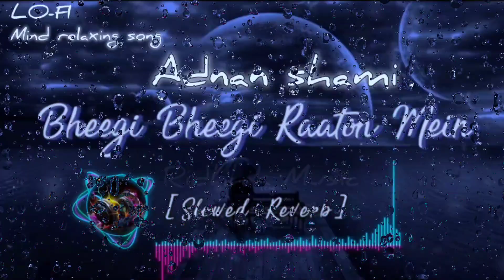Barsaat - Bheegi Bheegi Raaton Mein Adnan Sami Kabhi To Nazar Milao |slowed and Reverb | lofi song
Barsaat - Bheegi Bheegi Raaton Mein Adnan Sami Kabhi To Nazar Milao - slowed and Reverb

Adnan Shami
Bheegi Bheegi Raaton Mein

lofi music
arijit singh
slowed and reverb
lofi music 0715
long drive
long drive mashup
long drive lofi
love mashup
khairiyat pucho
love song
armaan malik
50 minutes
bollywood songs
bollywood lofi mashup
Adnan Shami
bheegi bheegi raaton mein new version
Adnan Shami Slowed and Reverb